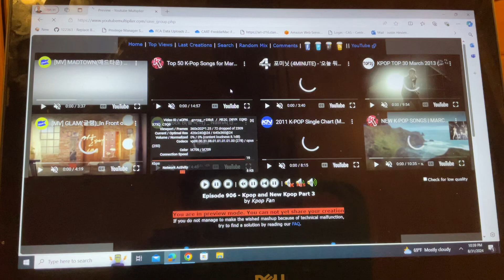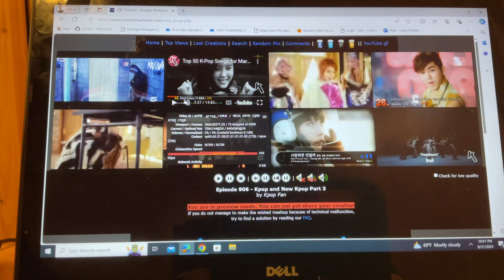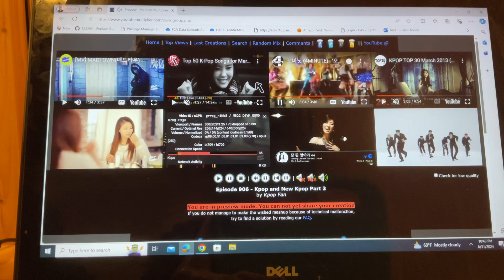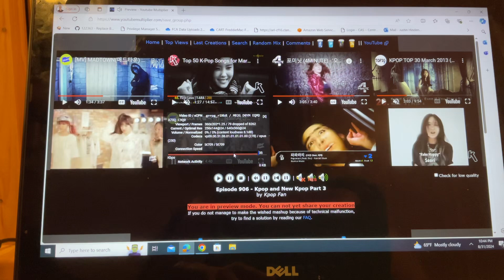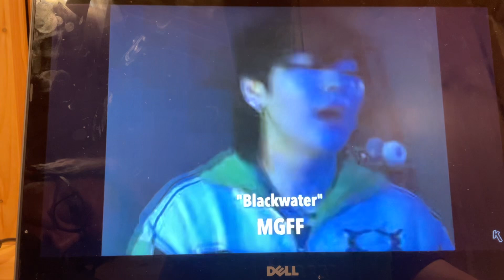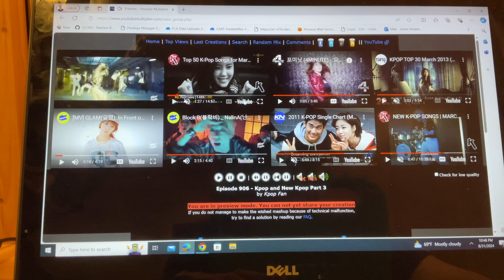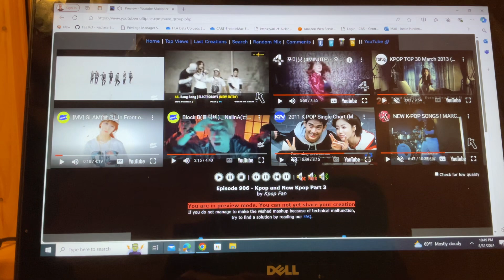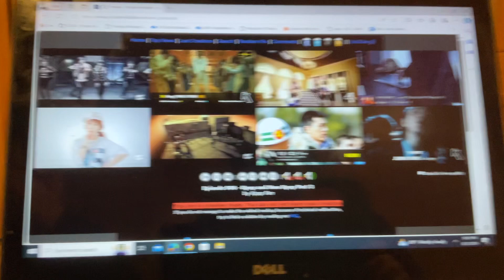YouTube Multiplier Episode 906 - Kpop and New Kpop Songs Part 3